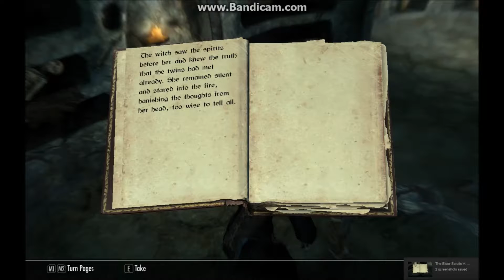Clearing Out The Forsaken Cave!! // Skyrim Special Edition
Finally got back into the world of Skyrim with this small video of me clearing out one of the many caves in this game! I hope you enjoy it!